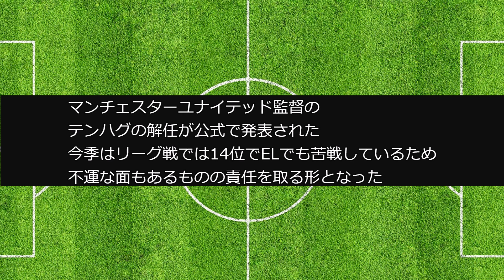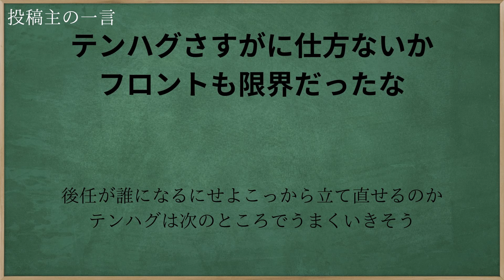【惜別】テンハグついに解任へ。。他サポの惜別メッセージが皮肉すぎると話題に